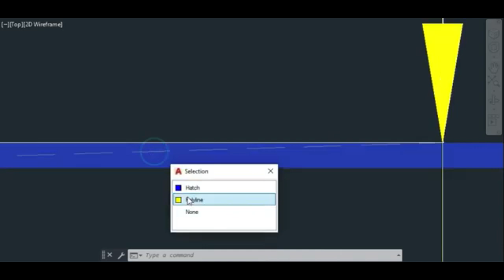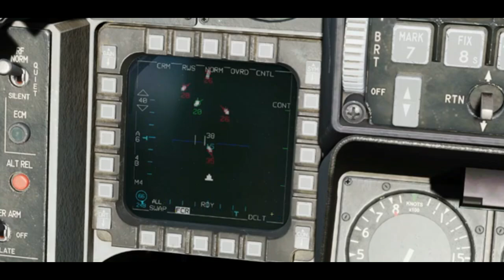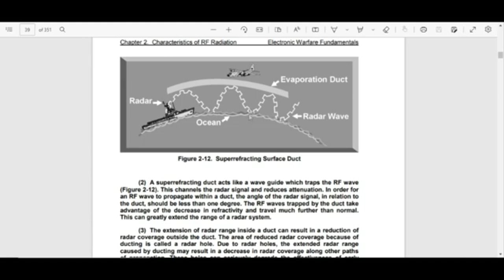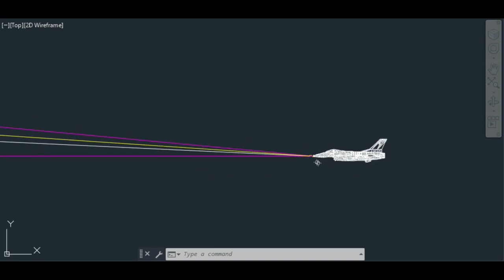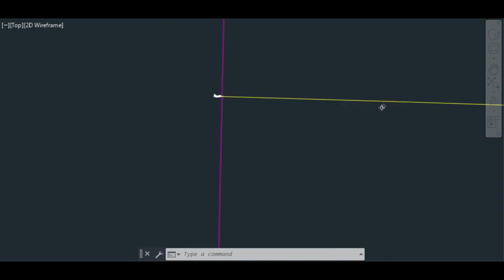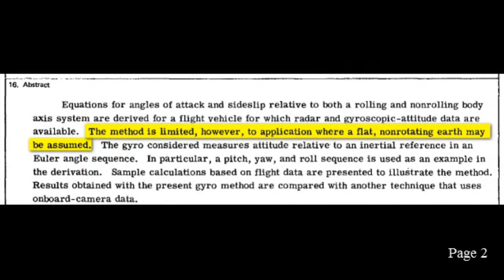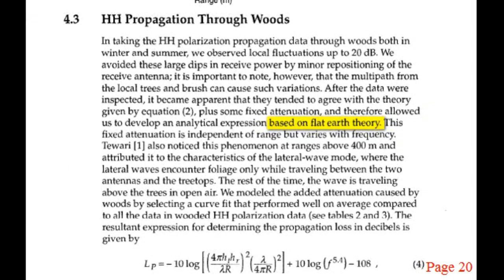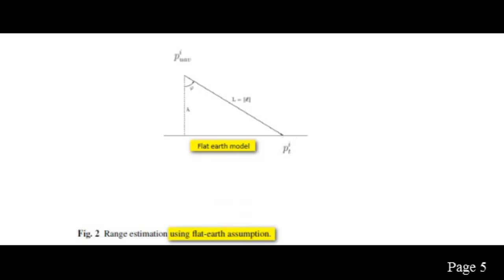Fighter aircraft radar range proves Earth is Flat (Partial blocked and copyright removed)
BTC 355EqptZYEknZJMJHjzbB7VXwpmHxyAnhB
ETH 0xF630734B58B9845d6BE565621c7734df4bb17E99
LINK 0xF630734B58B9845d6BE565621c7734df4bb17E99
BNB 0x5673c639b8b30fd79d32dd8fc9ccc72b228a40de